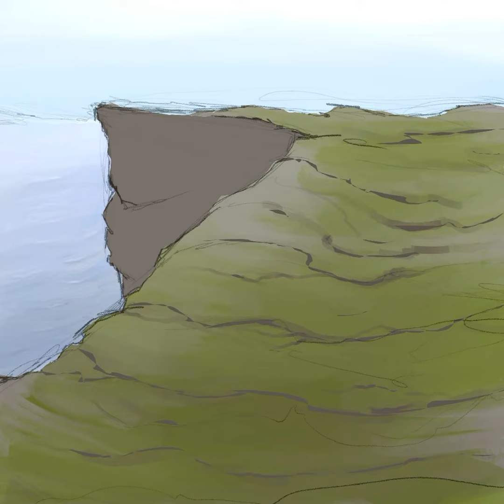Name this drawing. iPad Pro. Digital Art. (Timelapse)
Procreate Timelapse of a late night doodle.